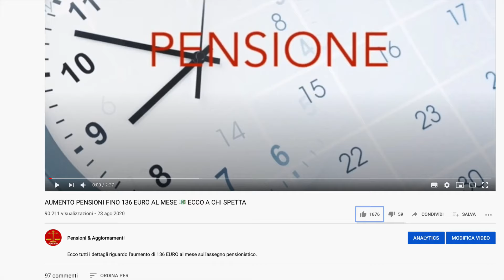PENSIONI 👉 NUOVI MAXI ARRETRATI AD AGOSTO! ECCO COME RICHIEDERLI SUBITO AD INPS💰💻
In questo video vediamo come alcuni pensionati possono fare richiesta di arretrati sulle pensioni ad Agosto 2024. Gli arretrati dovrebbero arrivare automaticamente, in caso contrario nel video spieghiamo come fare.